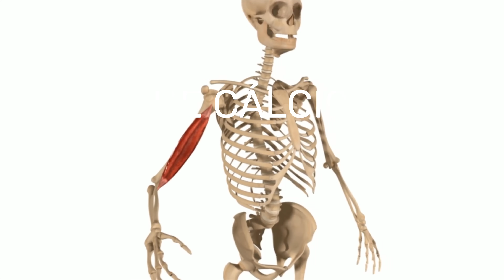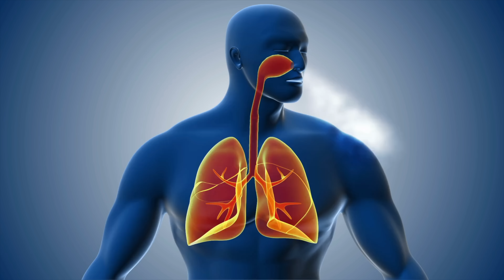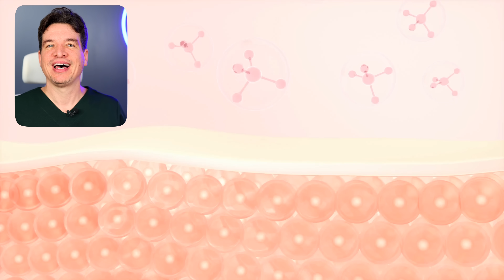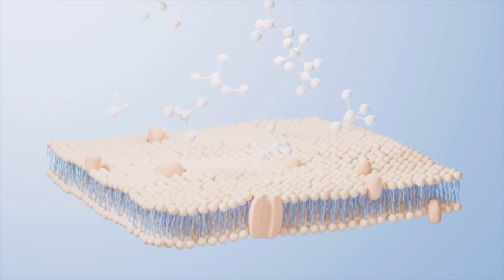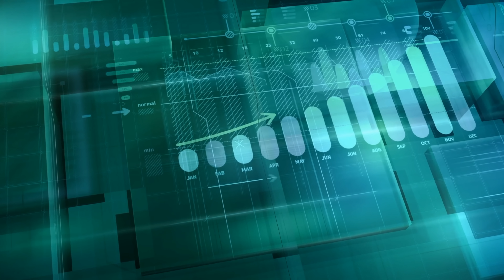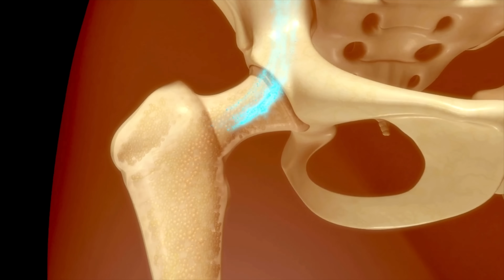Como Eu Uso Vitamina D Sem Destruir Meus Rins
60% dos brasileiros têm deficiência de vitamina D, mas suplementar ERRADO pode destruir seus rins. Descubra como usar vitamina D de forma segura e eficaz.

Minha paciente tomava vitamina D todo dia em dose alta... quase foi pra hemodiálise. Neste vídeo, revelo o Consenso 2024 e os níveis REAIS que você precisa.

⏱️ Capítulos para facilitar a sua busca ⏱️
0:00-  VITAMINA D Baixa: 10 Sintomas Comuns que Podem Destruir Sua Saúde
1:25- VITAMINA D Baixa: 10 Sintomas Comuns que Podem Destruir Sua Saúde
1:28- Por que a vitamina d é tão importante para seu corpo?
2:29- SERÁ QUE SEU CORPO PODE ESTAR TE DANDO SINAIS DE FALTA DE VITAMINA D?
2:47- QUAIS OS 9 PRINCIPAIS SINTOMAS DE CARÊNCIA DE VITAMINA D3?
2:52- 1º SINTOMA DE FALTA DE VITAMINA D
3:27- 2º SINAL DE DEFICIÊNCIA DE VITAMINA D3
4:03- 3º SINTOMA DE DEFICIÊNCIA DE VITAMINA D
4:32- 4º SINAL DE VITAMINA D BAIXA NO CORPO
5:04- 5º SINAL DE VITAMINA D3 INSUFICIENTE NO CORPO
5:37- 6º SINTOMA DE VITAMINA D3 MUITO BAIXA NO ORGANISMO
6:11- 7º SINTOMA DE CARÊNCIA DE VITAMINA D
6:44- 8º SINTOMA DE VITAMINA D INSUFICIENTE
7:14- 9º SINTOMA DE FALTA DE VITAMINA D NO SANGUE
7:47- QUAIS SÃO OS VALORES DE VITAMINA D DO NOVO CONSENSO DE 2024?
8:30- QUAIS OS VALORES E RISCOS DA TOXICIDADE POR VITAMINA D?
9:33- COMO GARANTIR QUE VOCÊ TENHA VITAMINA D SUFICIENTE? QUAIS AS FONTES DE VITAMINA D?
10:51- PRECISO JUNTAR A VITAMINA K2 COM A VITAMINA D?

📚 TÓPICOS ABORDADOS:
- Sintomas de vitamina D baixa
- Níveis ideais de vitamina D 2024
- Vitamina D e saúde dos rins
- Hipercalcemia e nefrocalcinose
- Vitamina D e imunidade
- Vitamina D e depressão
- Sol e vitamina D
- Vitamina D na alimentação
- Magnésio e vitamina K2

⚠️ AVISO: Este vídeo é educativo e não substitui consulta médica. Consulte seu médico antes de suplementar.